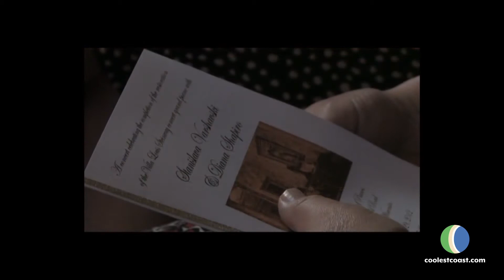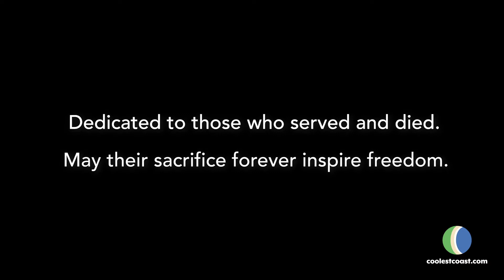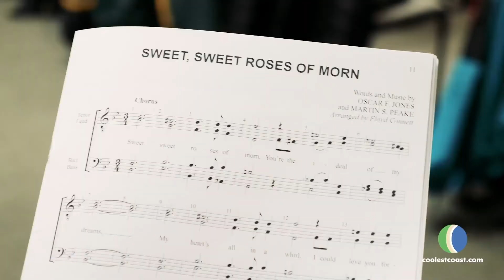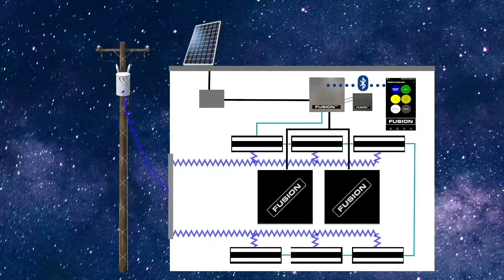Coolest Coast Reel: Song Stylings of local musicians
Local musicians have shared their talents for this reel to bring entertainment to those in isolation during the COVID19 Safer at Home order.
Song Stylings of Tessa Komorowski and Kevin Sievert
Piano Duo of Dr. Stanislava Varshavski and Dr. Diana Shapiro
Jim Garrington
MPSD Band Bash 2019
And the Coolest Coast feature videos about the Lakeshore Wind Ensemble, Lakeshore Big Band, and Clipper City Chordsmen